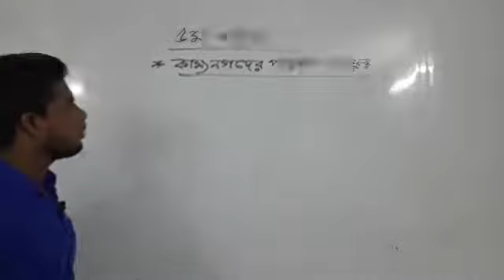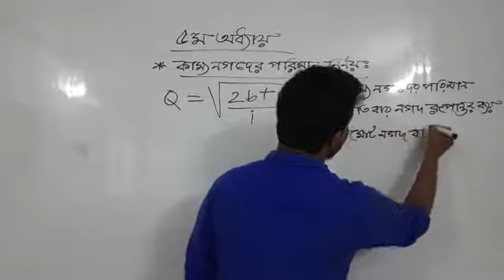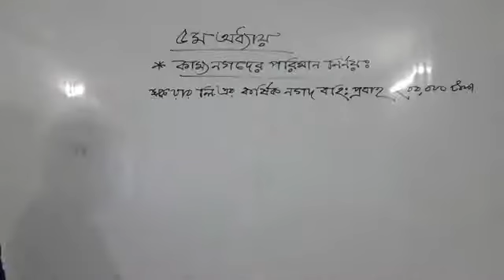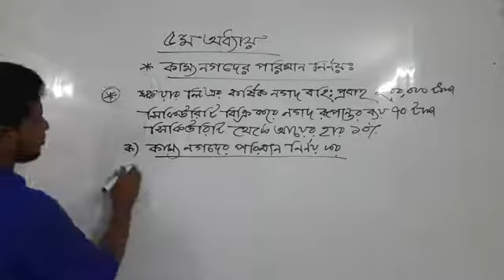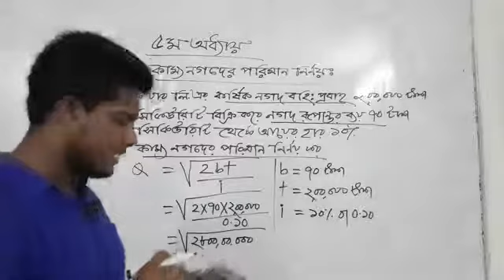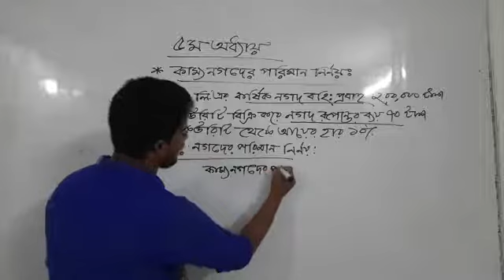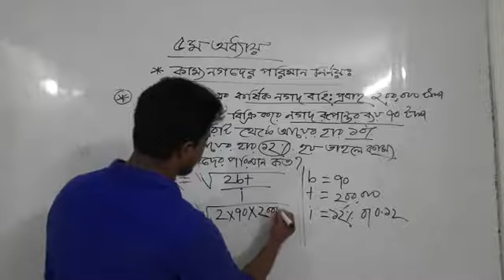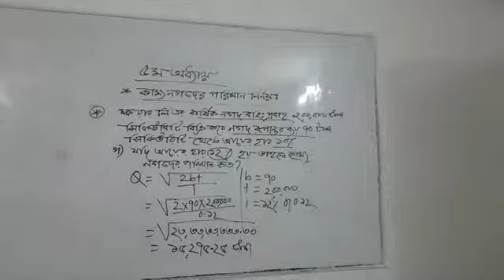বিমা ১ম পত্র ৫ম অধ্যায়- স্বল্প ও মধ্যমেয়াদি অর্থায়ন ৯ম ক্লাস - সৃজনশীল সমাধান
বিমা ১ম পত্র  ৫ম অধ্যায়- স্বল্প ও মধ্যমেয়াদি অর্থায়ন
  ৯ম ক্লাস - সৃজনশীল সমাধান
পরিচালনায়: মো: সাইফুল ইসলাম,
প্রভাষক, ন্যাশনাল কলেজ, বাড্ডা, ঢাকা।